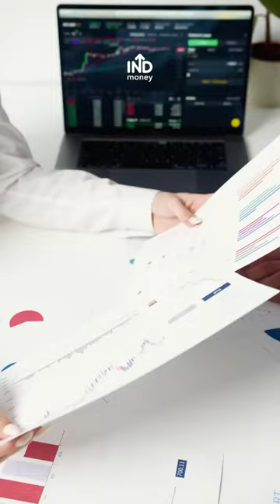What is the role of depositories?| NSDL & CDSL | INDmoney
Ever wondered where your shares are stored? Then quickly watch this video to explore how NSDL & CDSL safekeeps your stocks, bonds, ETFs in your demat accounts.

You can also find us on any social media platform by searching for 'INDmoney' or 'INDmoney app' 🌐